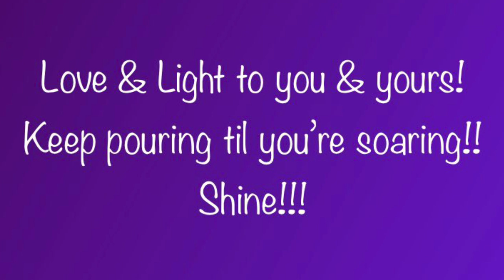🔴Monday Night MUST SEE-Preview for Thursday Night Live Auction & Giveways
Welcome my beautiful friends to my Preview for Thursday Night Live's Auction and Giveaways!! Each of the 21 pieces are #'d so if you see any that catch your eye, that you would like to bid on this Thursday, Please write the # down! I would like to say a huge Thank You to my Bestie from Westie, my Brother from another Mummy, and just an all around GREAT human being...Nathan Lindsell from @Thefineartofdistraction for creating the beautiful thumbnail pic in the beginning. You have some very special gifts my friend! I love to watch you soar! Thank you Brother!💜💜💜